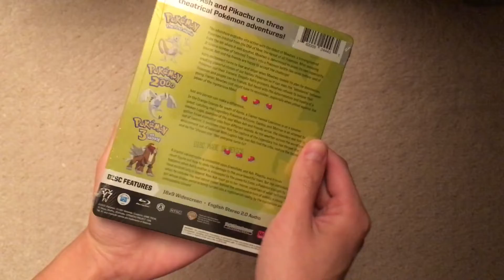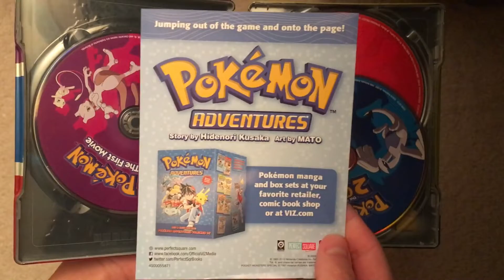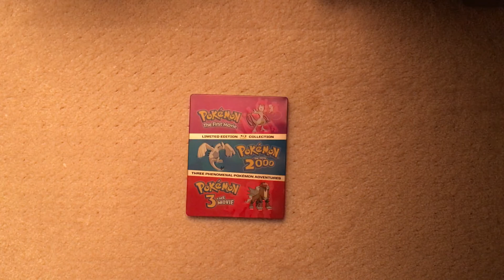Unboxing Pokemon: The Movies 1-3 Steelbook Collection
Just a quick showcase of the Pokemon Movie Steelbook, showing what you get and how the case looks inside.

Pretty sweet deal imo, although I have to note that this collection does NOT include the cute little all-pokemon shorts before each movie, which was very disappointing to find out.

You might even recognize the music from one of these movies, let me know if you're able to tell which track it is!